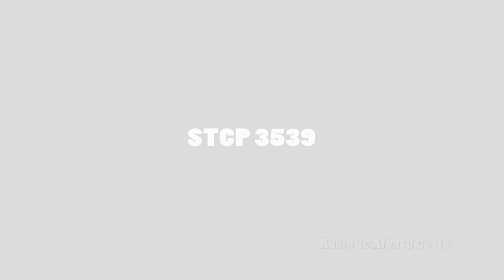STCP 3539 (audio recording - collab)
PT: Viagem no número 3539 da STCP na linha 902 (gravação de áudio). Um grande agradecimento ao meu grande amigo Afonso Costa pelo áudio gravado da viatura, pela fotografia e pela colaboração. Créditos e permissão garantidos!

Características:
Empresa: STCP - Sociedade de Transportes Colectivos do Porto, EIM, SA
Número de frota: 3539
Marca: MAN
Modelo: NL313F CNG (A22)
Carroçaria: CaetanoBus CityGold CBN070g
Chassis: MAN E2876LUH
Caixa: ZF Ecolife 6AP1200
Ano: 2021

ENG: Journey on bus number 3539 from STCP on bus line 902 (audio recording). Big thank you to my good friend Afonso Costa for recorded audio, photo and for the collaboration. Credits and permission granted!

Specifications:
Corporation: STCP - Sociedade de Transportes Colectivos do Porto, EIM, SA
Fleet number: 3539
Engine: MAN
Model: NL313F CNG (A22)
Bodywork: CaetanoBus CityGold CBN070g
Chassis: MAN E2876LUH
Gearbox: ZF Ecolife 6AP1200
Year: 2021

08/2021